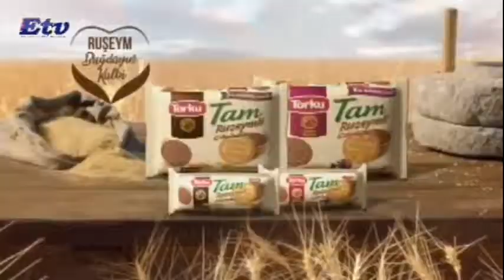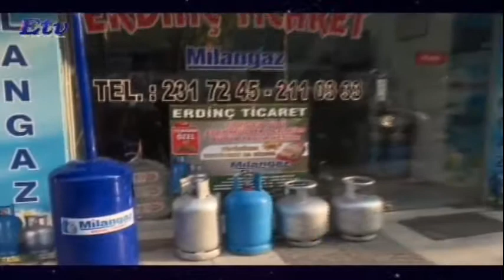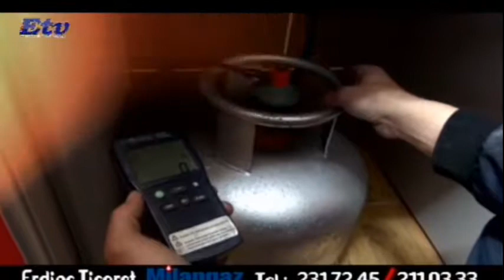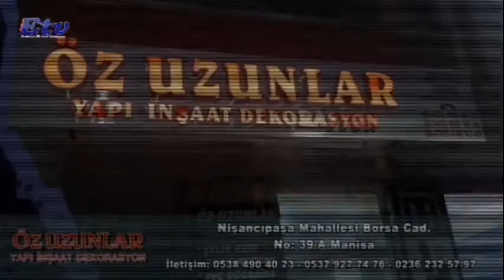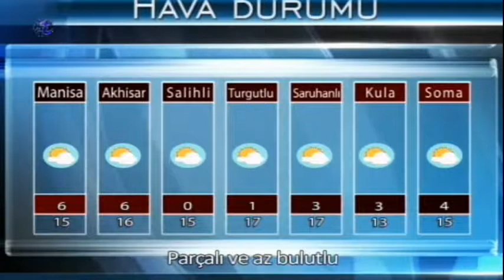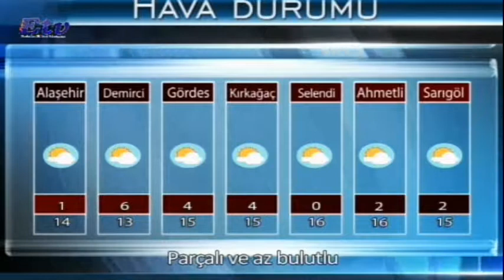Etv Ana Haber Bülteni (13.11.2018)